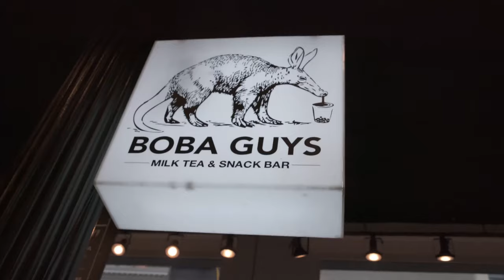Finding The Best Steamed Rice Rolls in NYC with Iris Chen | 1st Down Feasts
Finding the best steamed rice rolls in New York City is an ambitious goal, so I decided to call in some help. Iris Chen is the CEO of Iris Rose & Co. She’s created videos with Steve Aoki, The Fung Bros, and Gary Vaynerchuk. She’s driven to say the least, so I was definitely glad to have her help me on this foodie mission.

Any input you guys have on the videos you want to see here is always appreciated. Thank you for tuning in and if I can just leave you with one thing: improving yourself and improving your community are one and the same.